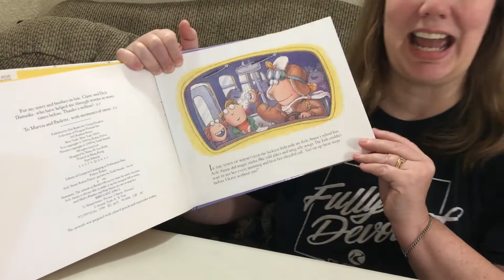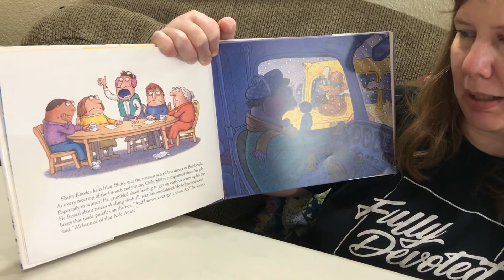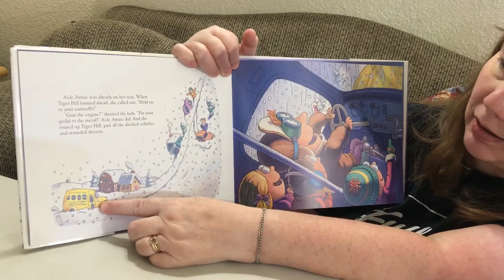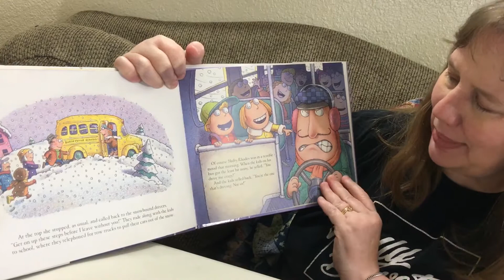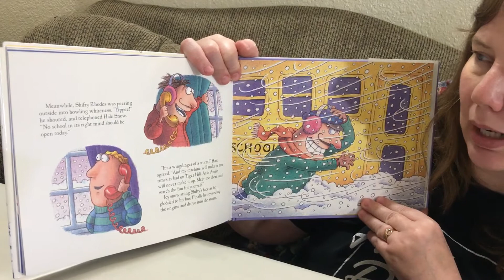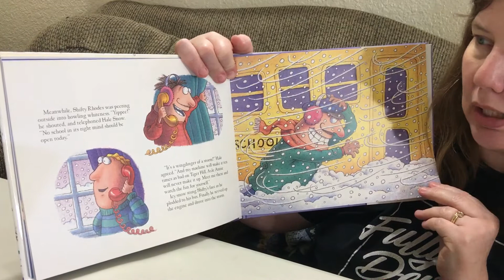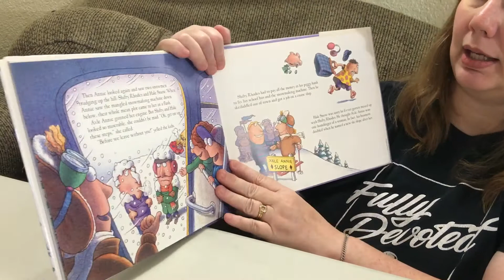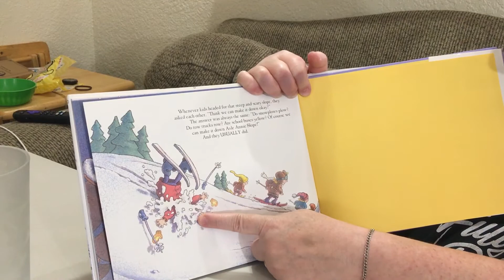Axle Annie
This story shows that nice guys really can finish first.  Meet Axle Annie.  She is cheerful, helpful, hard working and very dependable!  Nothing seems too difficult or scary, and she sticks with her job to the end.

Axle Annie is by Robin Pulver and was illustrated by Tedd Arnold.  It was published by Dial Books for Young Readers, a division of Penguin Putnam, Inc. in 1999.  ISBN: 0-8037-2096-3